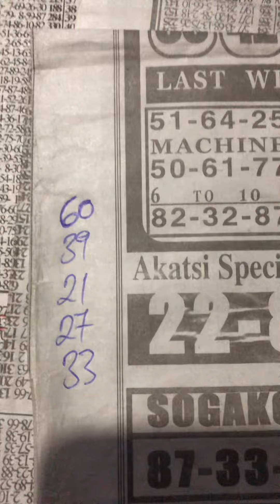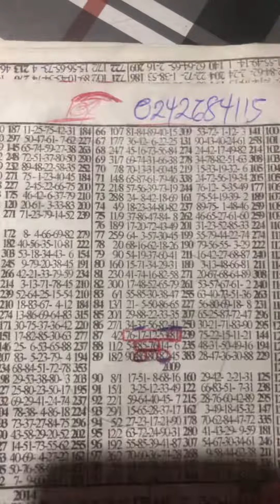FORTUNE THURSDAY Results Congrats ((60)) 🔥